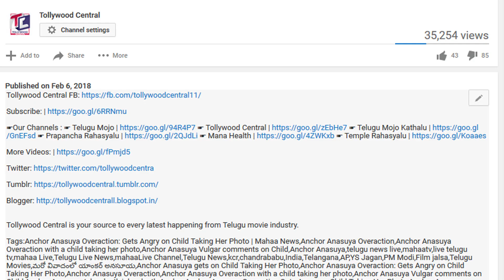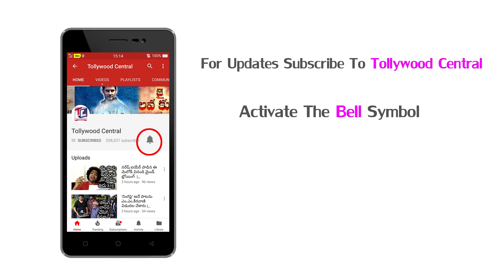Sri Reddy Removes Her Dress In Public | Protest at Film Chamber | Sri Reddy Dress Removing Video